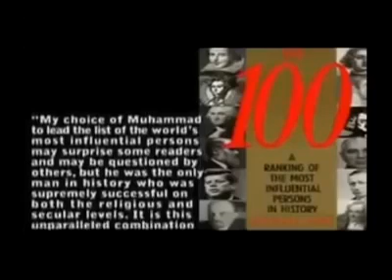மானுட சமுதயத்தின் முன்மாதிரி